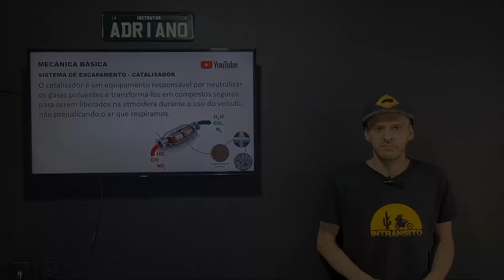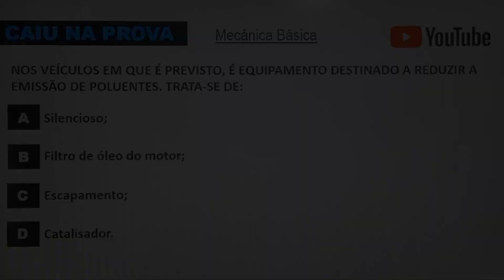PROVA DO DETRAN - Pergunta sobre catalisador (Mecânica básica).